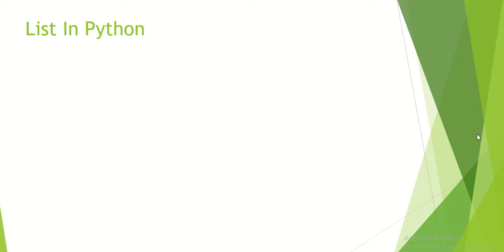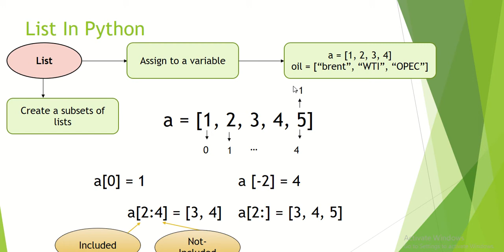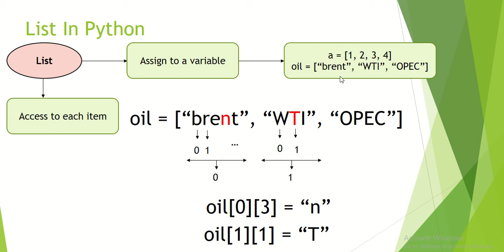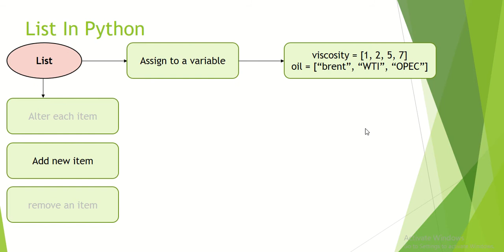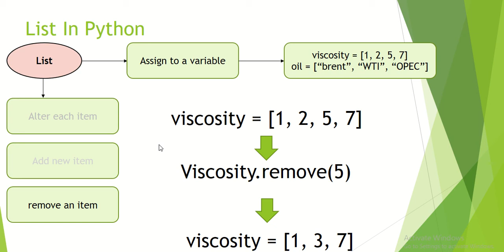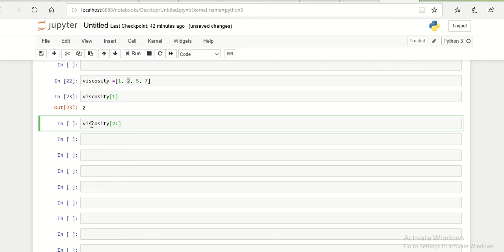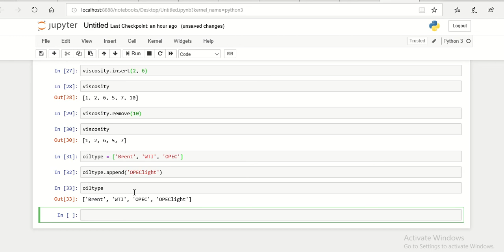Python Crash Course For Engineers (Part 4 / 12) - List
This is the 4th of 12 total videos on the Python crash course for engineers talking about Lists in Python. After getting familiar with Python, we will cover working on different Python libraries such as pandas, scikit-learn, and etc.